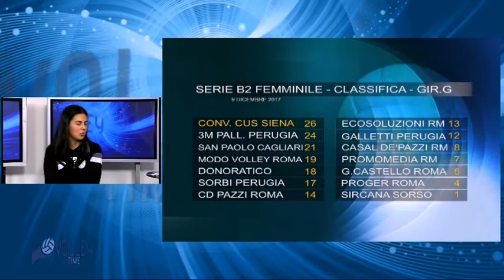Volley Time - 12 dicembre 2017 - Terza parte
Il format di Canale 3 dedicato alla pallavolo senese condotto da Alessandro Ancilli. Ospite in studio Gaia Mancini, centrale del Convergenze Cus Siena.